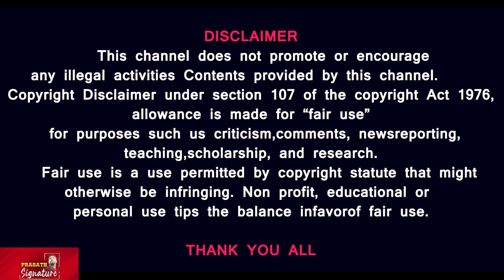Lebanon வெறியாட்டம்- Israel critical situation- காரணம் என்ன? சைப்ரஸ் நாடு எடுத்த அதிரடி முடிவு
Deadly attack on Gaza's Al-Mawasi 'safe zone' leaves mourning Palestinians wondering where to go

Prasath signature